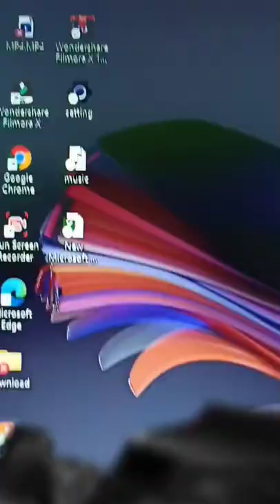Looks like it is made up of ⛓️"Block Chain Coding"⛓️🧬🧬🧬⛓️